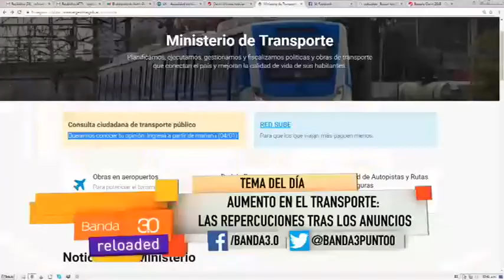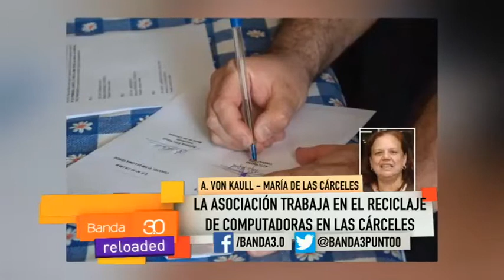PAULA TORRES - TELCO MARÍA DE LAS CÁRCELES